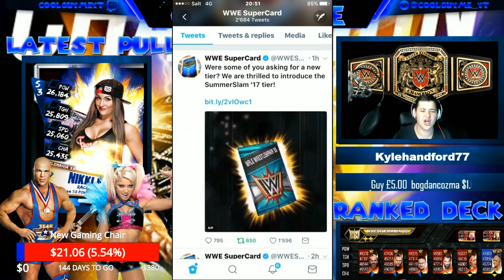WWE Supercard #198 (Season 3) NEW SUMMERSLAM 17 TIER FINALLY !!!! + ROAD TO PRO ROCK